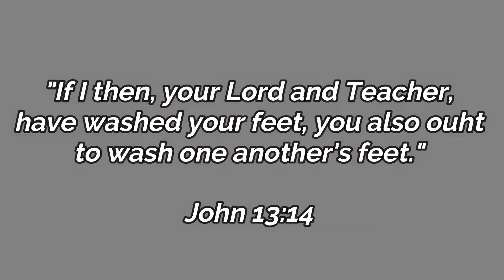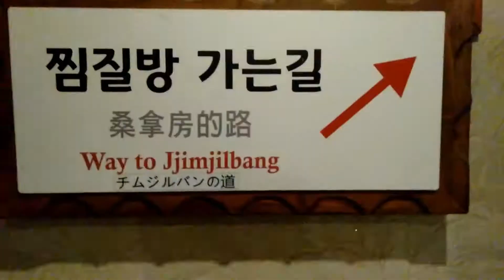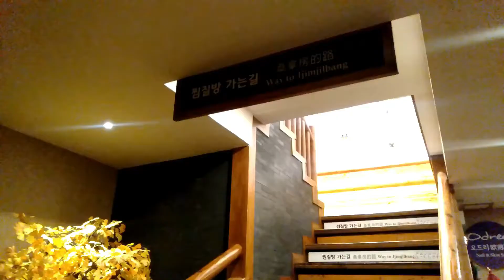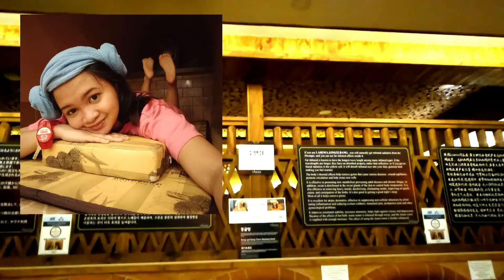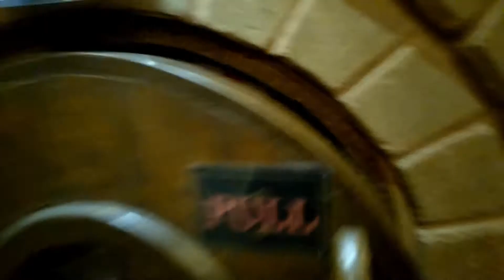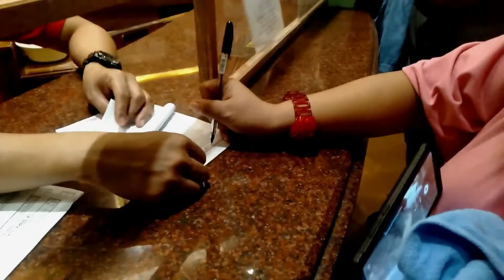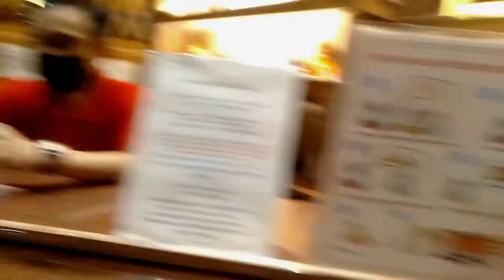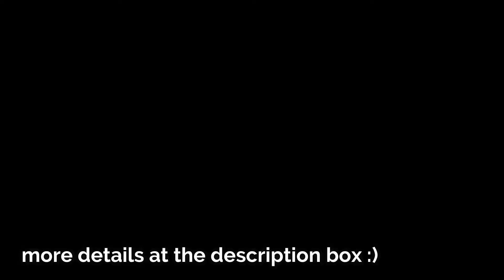NEW LASEMA SPA EXPERIENCE | Step by Step + Inside look | Authentic KOREAN SPA in the Philippines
SAUNA? AUTHENTIC KOREAN SPA TREATMENT?
MERON NA SA MANILA! 500 MO BESH, Pang K-Drama na! hihi ✨😍

DESERVE MO MAG RELAX, GO NA! SOBRANG DAMING AMENITIES, Sulit ang bayad mo!

📍 New Lasema Spa
📌 Sampaloc St. Corner Estrella St San Antonio Village, Makati Philippines
⏲️ 5:00am - 12:00am

‼️ WHT TO EXPECT:
▪️ SOBRANG DAMING AMENITIES.
▪️ Relaxing place, and veeeery clean amenities.
▪️ BEST PLACE TO RELAX, and treat yourself dahil sa bango, at napakagandang music na pinapatugtog.
▪️ Hindi mo mamamalayan yung oras sa sobrang enjoyable ng lugar.
▪️ Maraming services na inooffer. Wax, massage, scrub, and more.
▪️ May mga authentic korean foods din sa loob. Di ka magugutom. anytime, pwede umorder.
▪️ BRING EXTRA CLOTHES. Sa wet sauna, kailangan ALL THE WAY. hahaha don't worry, magkahiwalay ang male and female. Wala namang pakealamanan. may towel naman din na ibibigay to cover your emerlu 😂
▪️ May pa free wardrobe sila, na isusuot mo sa loob ng spa.
▪️ The best ang massage. 1hr massage na talagang matatanggal lahat ng lamig mo sa katawan. HAHHAHAAH MAY PA FREE TEA PA AFTER 😍

‼️ 26 AMENITIES:
✅ Jacuzzi
✅ Pool
✅ Hot Showers
✅ Massage Room
✅ Ice Room
✅ Infrared Room
✅ Wet Sauna
✅ Dry Sauna
✅ Sleeping Room
✅ Himalayan Salt Room
✅ Salt and Oak Room
✅ Pine Tree Kiln
✅ Sleeping Cave
✅ Ochre Hot Kiln
✅ Amethyst
✅ Gym
✅ Korean Gate
✅ Steam Room
✅ Playing Room
✅ Shower Room
✅ Powder Room
✅ KTV Room
✅ Snack Bar
✅ Common Area
✅ Locker
✅ Smoking Area

✨ NOTE: Price starts at 500 pesos
pero maraming pagpipilian, and you can choose from there. If you want to try and sulitin ang buong lugar, try their full package (P1,488). 12 Hours stay + access to Wet Sauna + Jjim Jil Bang + massage.

Products Mentioned:

- All things that I will mention here are just my opinion and based on my experience.
- The main purpose of my content is to make you happy. I hope you enjoy watching, I love you!!!

MY SHOPS:
Korean Make Up and Skincare: